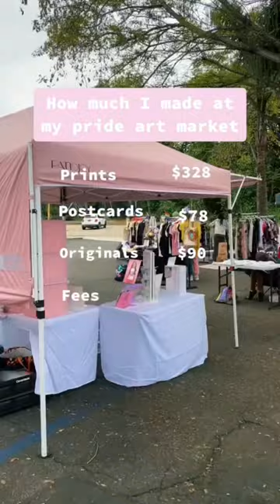How Much I Made at the Art Market 😱🖼️